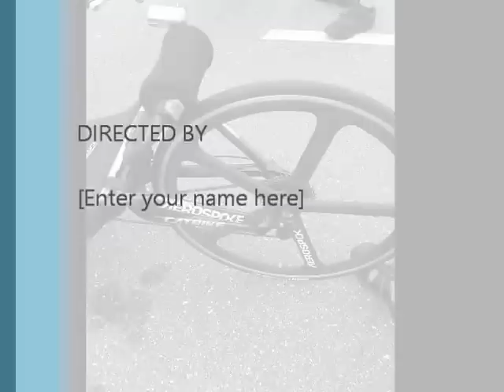Catrike 2014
2014 Catrike Rally in Winter Garden, FL. March 1, 2014
Just a short Video of the coolest machines you can Ride!
Video made with Windows Live Movie Maker.